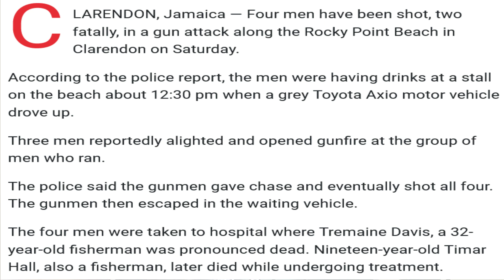4 SH()T TWO DE@D IN CLARENDON ROCKY POINT SHOOTING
CLARENDON ROCKY POINT TENSE AFTER GUNM@N K!ILL£D TWO FISHERMAN 4 SH()T